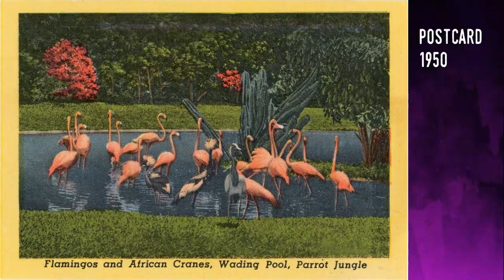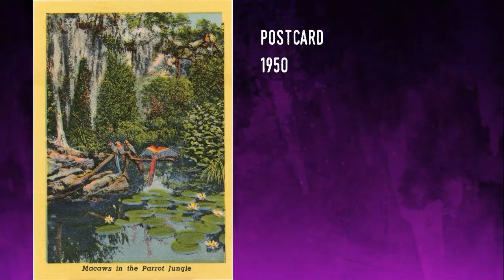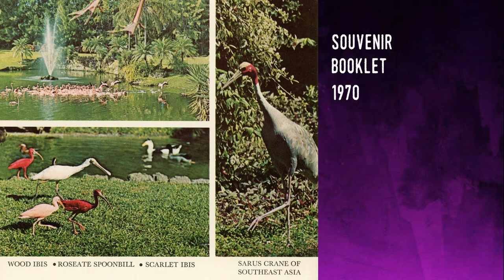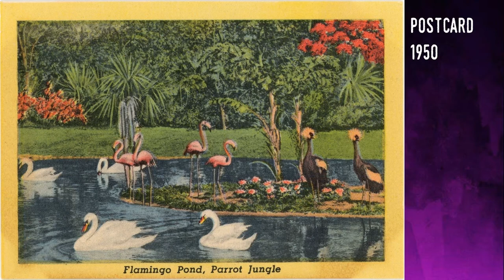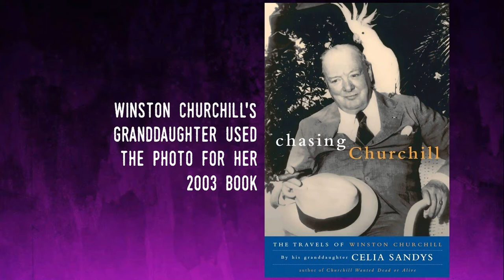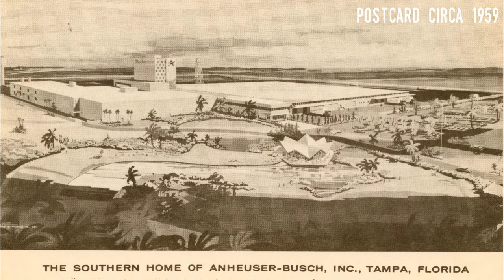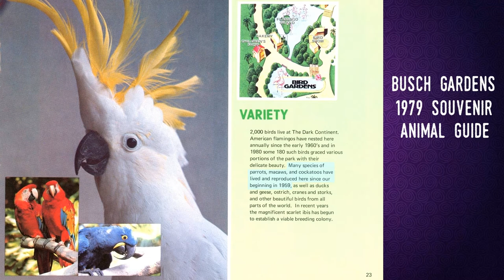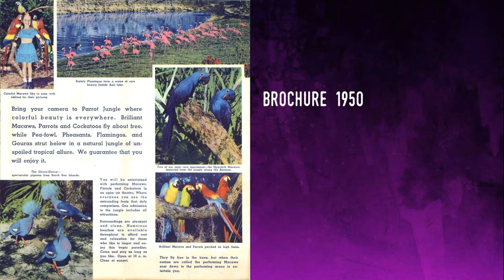Parrot Jungle - Zoo Without Cages: A Deeper Dive into the Archive 13 (Jungle Island, Miami)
This video is a look at Miami's Parrot Jungle - one of the most successful and influential of Florida's early parks. It has connections with zoos around the US as well as interesting connection with Winston Churchill and one of his most historic speeches. Enjoy!